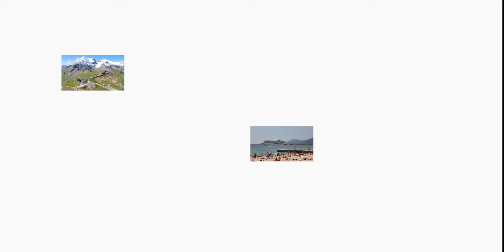360° Vlakem po trati Bernina Express a Glacier Express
Cestování vlakem po tratích Bernina a Albula ve Švýcarsku.

Hudba: 'Wasting Time'
Autor: Sapajou & Yorgo H